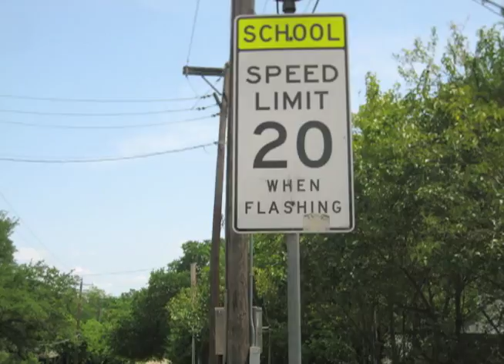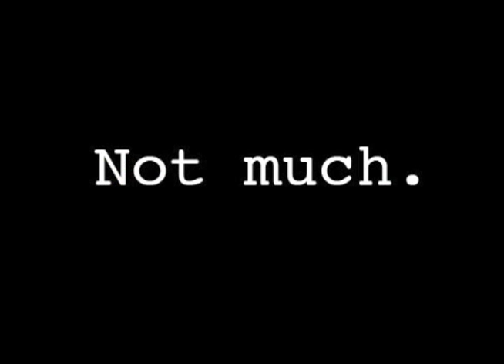The Speedbump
Speedbumps are disruptive, not matter which way you look at it. This is the journey of a particularly purposefully disruptive bump. Set to Ratatat's "Lex"

created by me, for ACTLab at the University of Texas, spring 2008.